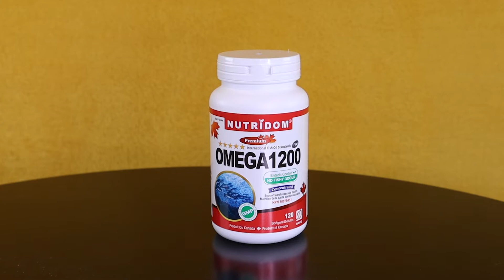6 Vitamins to Beat YOUR Winter Blues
Let’s face it, the cold winter and lack of sunlight make us all want to stay inside and hibernate like bears, often leading to the infamous winter blues. But what if I told you that there are certain vitamins to help you beat the winter blues and stay well all winter long?

Rita Savoia, certified nutritionist & holistic wellness coach.

For more nutrition and health information, book a free consultation with a certified nutritionist